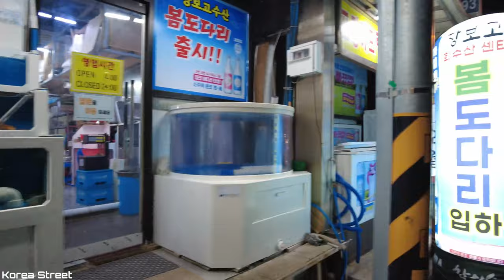[4K Korea] Busan Subway Hadan Station, Eden Park, Street Bar in front of Dong-A University